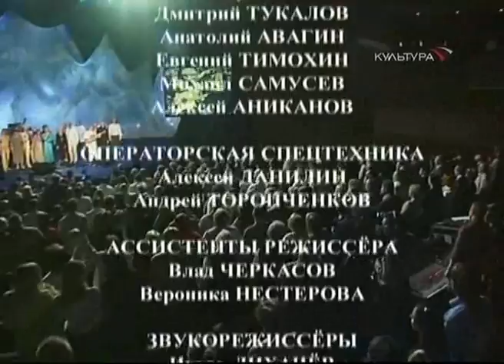Юрий Визбор - 75 (МХАТ им. Горького).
Да обойдут тебя лавины... Юрий Визбор-75
Телеверсия концерта в МХАТ им. Горького 2009 г.
Автор: Нина Тихонова-Визбор
Режиссер: Сергей Антипов
Производство: ГТРК "Культура"
В юбилейном концерте звучат лучшие песни Юрия Визбора.
Исполняют: Юрий Шевчук, Ольга Остроумова, Дмитрий Харатьян,, Константин Тарасов, Тимур Ведерников, Борис Львович, Галина Хомчик, Александр Косенков, Борис Кинер и Михаил Цитриняк и другие.